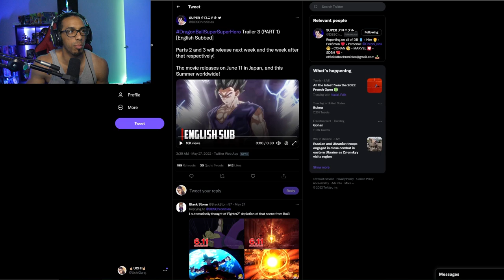NEW TV Spot 1 REACTION! | Dragon Ball Super: Super Hero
LOL Frieza spotted in the new 15 second TV Spot alongside other characters not see yet! WHO ELSE IS IN THIS MOVIE?!